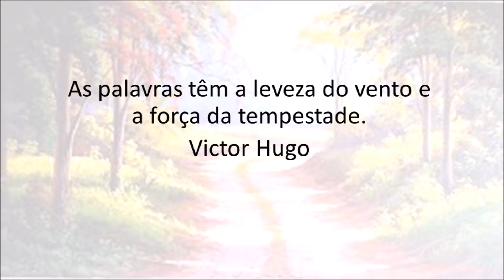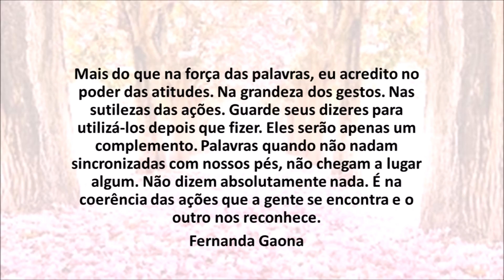Causas Psicológicas das Doenças da Boca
Toda doença física tem uma causa psicológica. Não há doenças, há doentes. Pessoas que manifestam a doença como projeção da sua mente e se apegam a ela como uma espécie de fuga psicológica para obter favores e piedade dos outros.